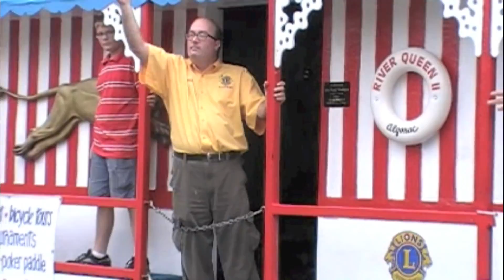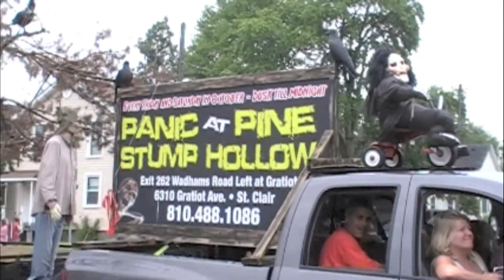Maritime Days Parade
Cars, tractors and homecoming queens paraded through Marine City on Sunday, August 14, 2011 while taking part in the Maritime Days Parade.